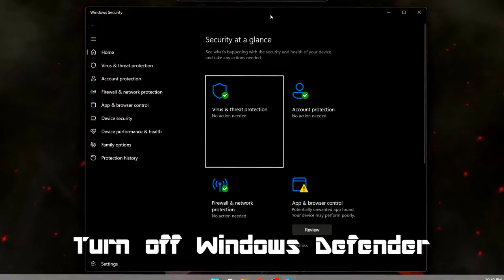Valorant Hack 2023 | MidNight MultiHack | Valorant Cheat | Aim + ESP + AntiBan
🔥NEW VERSION WITH INSTALLER🔥

PASSWORD: MidNight

🤩HOW TO DOWNLOAD AND INSTALL:🤩
1️⃣ Download file
2️⃣ Open injector
3️⃣ Wait till injection will be over
4️⃣ Open game
5️⃣ ENJOY!